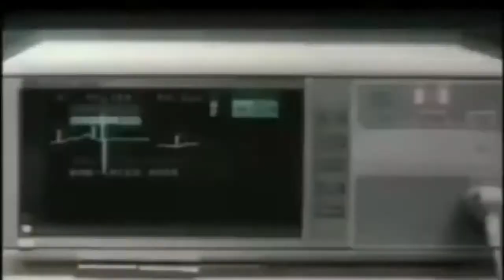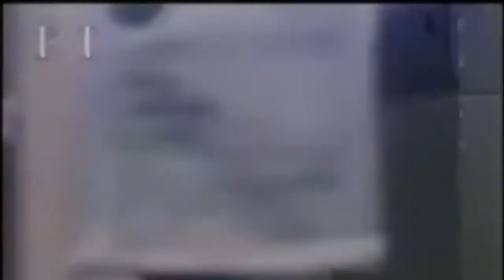23 ای ایران ای مرز پرگوهر